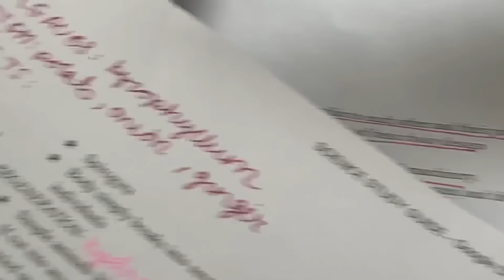study diaries ☁ study with me for boards term 2 class 10 CBSE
✿ social media !
✿ music used in this video